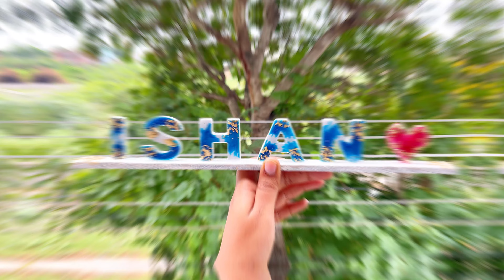Name Plate Designs | unique gifts DIY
Name Plate With Resin & Clay | Name Plate Design

Different types of name plates | Name plates for home | Name plate designs